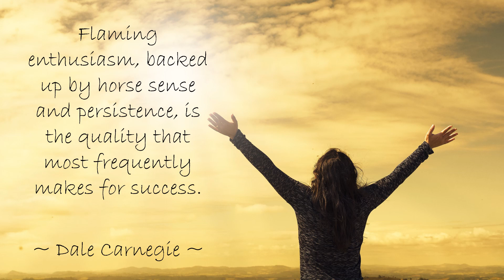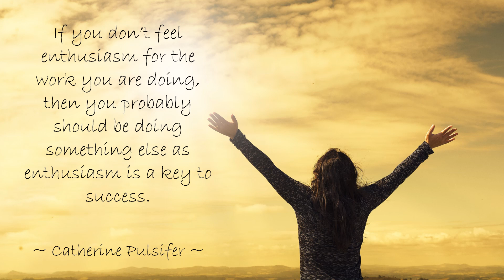Top 10 Inspiring Quotes on ENTHUSIASM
Top 10 Inspiring Quotes on ENTHUSIASM.  Which was your favourite quote, list it below in the comments or share a personal favourite.